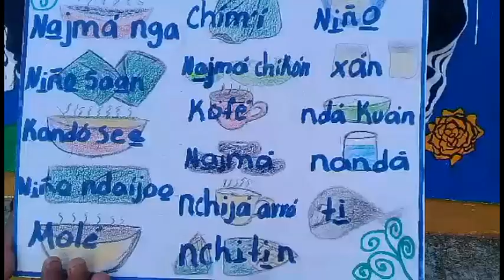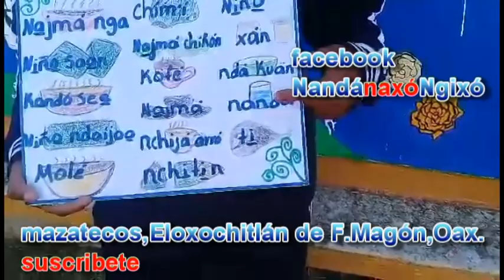MAZATECO‑ELOXOCHITLÁN‑OAXACA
CÓMO SE ALIMENTAN EN LA REGION MAZATECA ALTA DE OAXACA.BIC 03